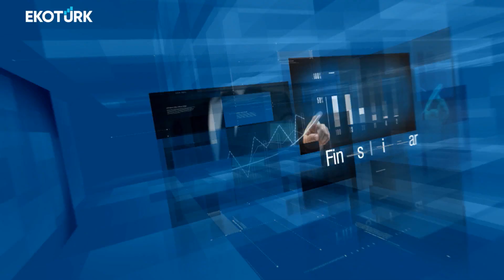Türkiye'de sermaye piyasaları eğitimi | Devrim Berk | İskender Ada | Dijital Finans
Dijital Finans'ta İskender Ada'nın konuğu; SP Finans Akademisi ve SP Finans Kulubü Kurucusu Devrim Berk oldu.